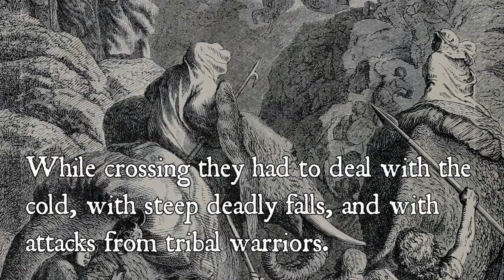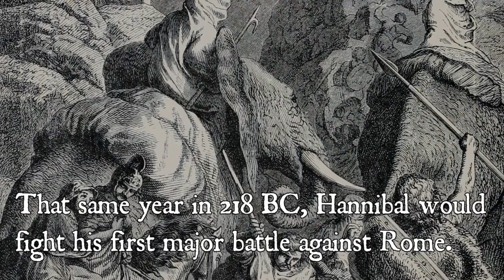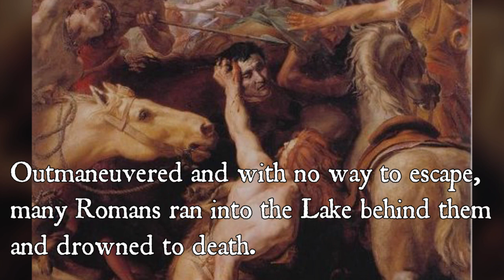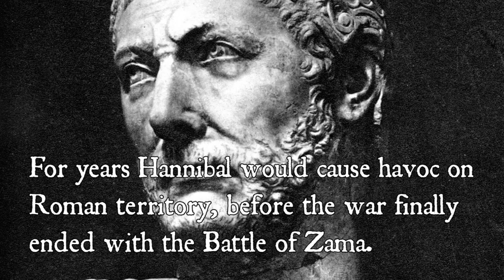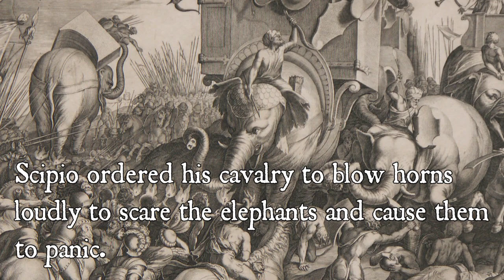Hannibal Barca - The Man Who Beat The Roman Empire (Roman History)(African History)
In 218 BC Hannibal accomplished one of the most shocking feats in history. Leading an army of Carthage including 30,000 men, 37 elephants, and 15,000 horses, he managed to cross the Alps.Carthage, and Rome were at war at the time, and Hannibal was supposed to lead an army against Rome.